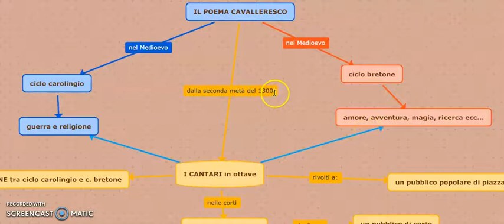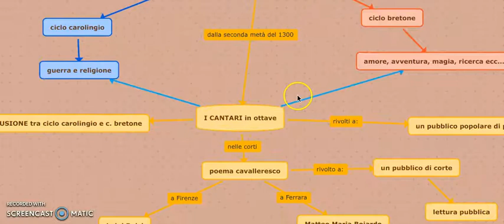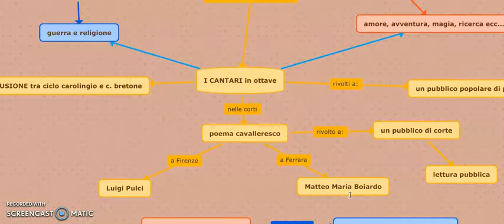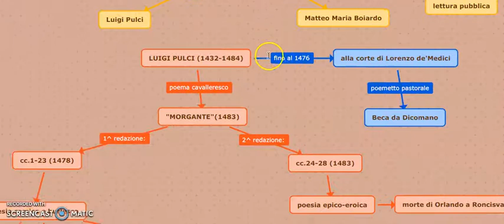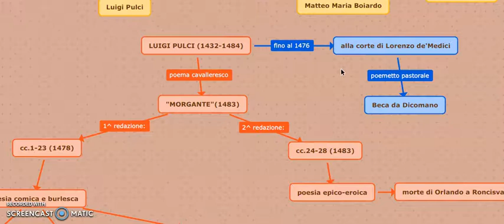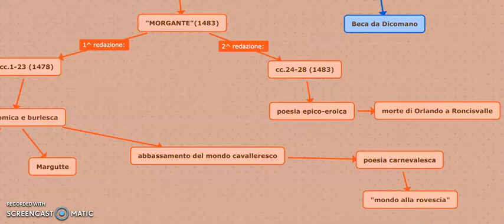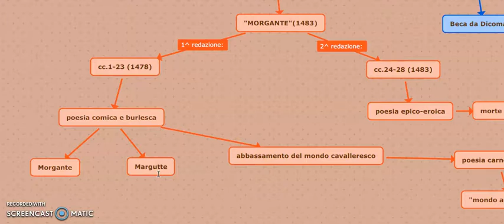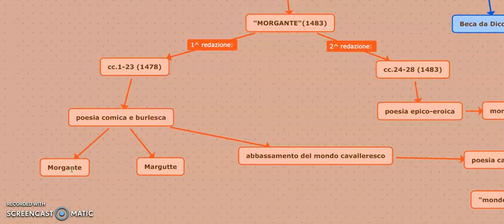Il poema cavalleresco Pulci e il Morgante